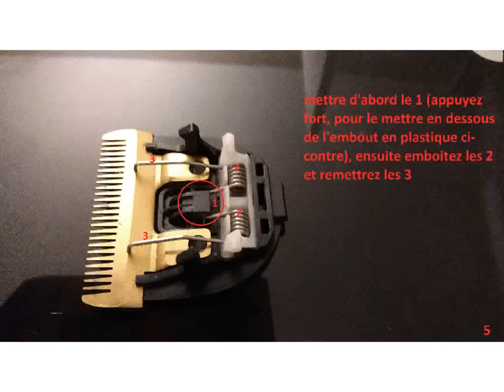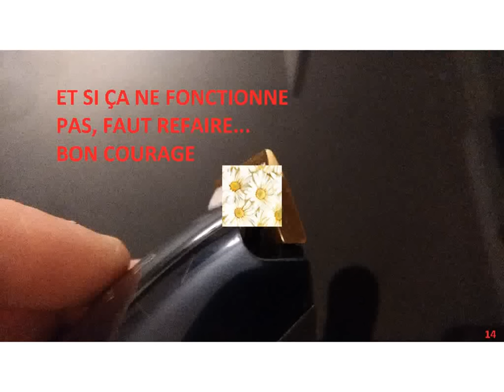remonter une tête de tondeuse pour cheveux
remonter une tête de tondeuse étape par étape.